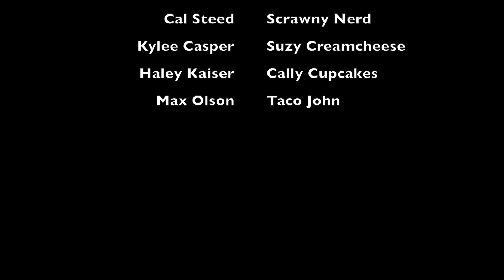Milton 9-1-1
Two undercover student cops take control of the streets of Milton.